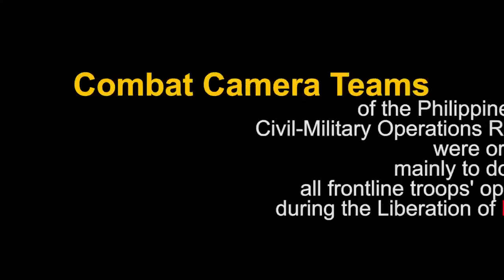Philippine Army Combat Camera Teams in Action at Marawi City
Combat Camera Teams of the Philippine Army's Civil-Military Operations Regiment capturing the photo and video of the soldiers in action during the liberation of Marawi.